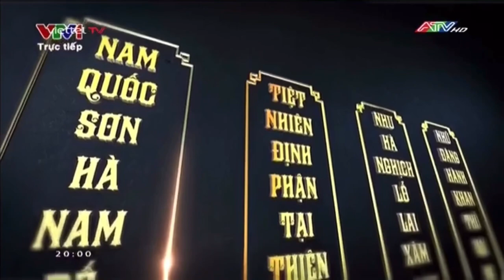ATV An Giang cầu truyền hình trực tiếp "Khúc tráng ca hoà bình" (20g00 - 27/07/2022 - Bản TV360)